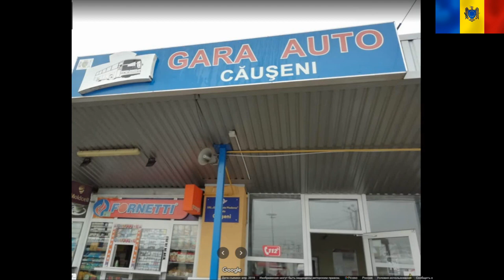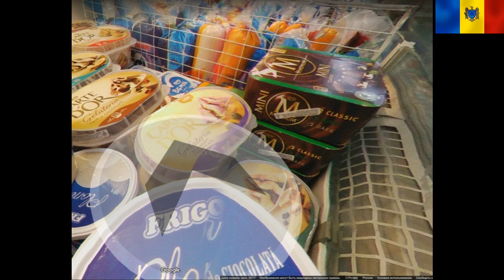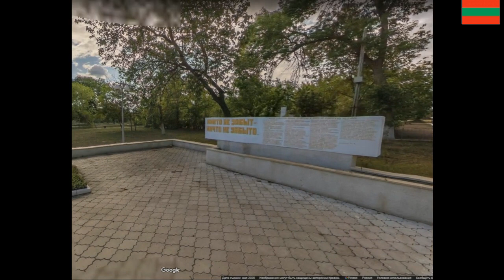Молдавия и Приднестровье. Обзор-Сравнение.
Поддержите нас лайками и подпиской! Здравствуйте мои уважаемые зрители! Я снова рад вас приветствовать на канале СРЕДА ОБИТАНИЯ.